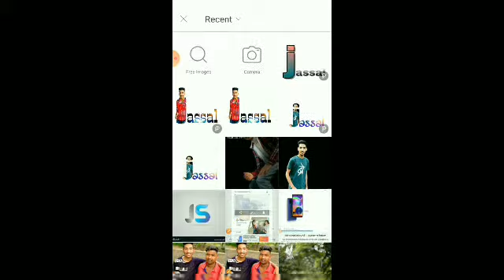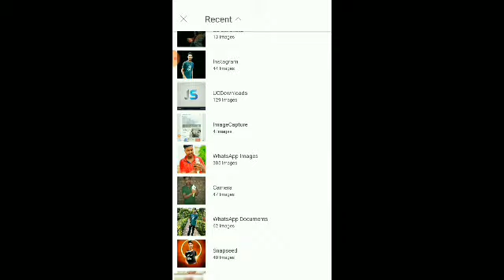Name editing tuturiol easy way picsart edit